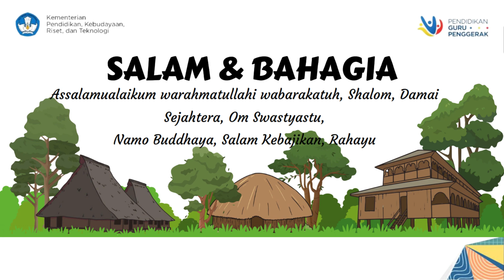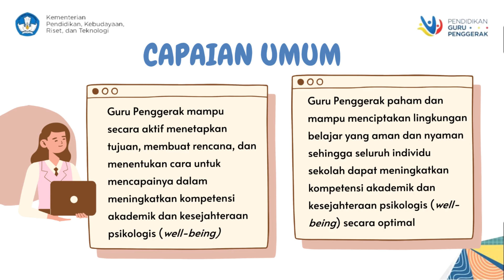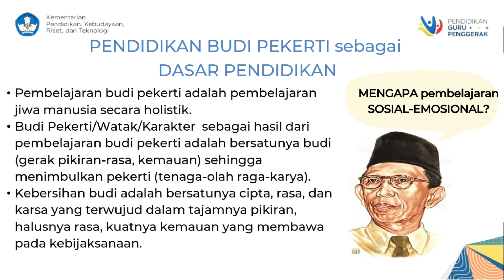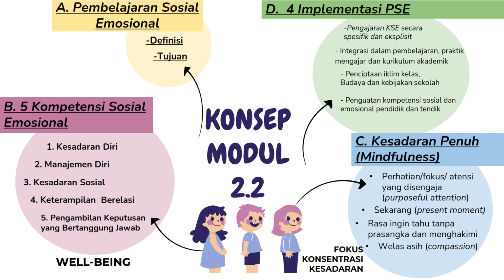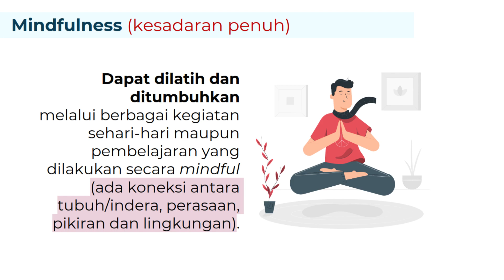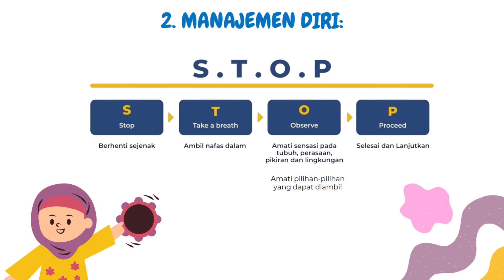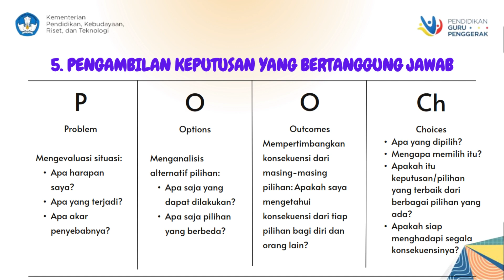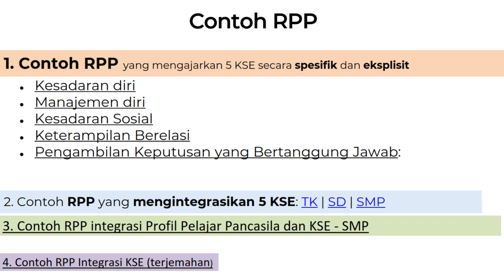Modul 2.2 Guru Penggerak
Video ini berisi tentang modul 2.2 guru penggerak, modul 2.2.a.3 mulai dari diri, modul 2.2.a.7 demonstrasi kontekstual, sampai modul 2.2 ruang kolaborasi, modul 2.2 mulai dari diri, modul 2.2.a.6 demonstrasi kontekstual, modul 2.2 3 7 demonstrasi kontekstual serta tugas kelompok modul 2.2

Semoga bermanfaat